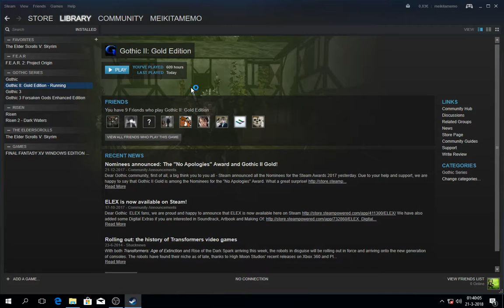[2/3] Gothic 2 Gold - Ep:13 [Ep:36] - Warrior of Innos [NC]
[Let's Play Gothic II - Night of the Raven]

Path: Servant of Innos
Guild: Militia / Paladin
Camp: City of Khorinis
Rank: Warrior of Innos
With or Without Heights of Power?: Without
Gothic 1 Deaths: 19
Gothic 2 Deaths: 80
Gothic 1 Level: 32
Gothic 2 Level: 45
[Time Links: Required Assistance]

[Late-Game Build]

Level: 45
Strength: 130
Dexterity: 58
HP: 750
Mana: 110
Paladin Magic Circle: 4 [Paladin Runes Only]